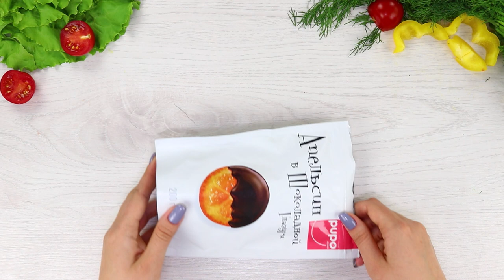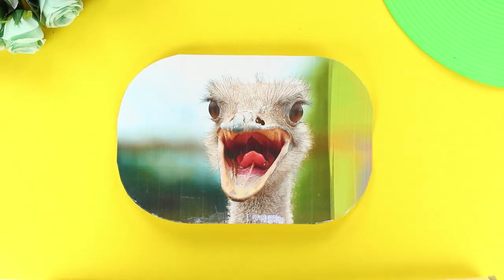14 Funny DIY Pranks And Tricks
Want to play a trick on your friend, but don’t know how? A new video with a selection of funny pranks will help you with this! And don't forget to laugh together later.

Supplies and tools:
• Scotch tape;
• Slimes;
• Jump rope;
• Toy fly;
• Bowl;
• Black paste;
• Cocoa;
• Milk;
• Gelatin;
• Water;
• Waxing strips;
• Double-sided scotch tape;
• Cherry tomatoes;
• Chocolate;
• Long toothpicks;
• Chocolate oranges;
• Fondant icing;
• Hot melt glue;
• Socks;
• Threads;
• Needles;
• Instant mashed potatoes;
• Ice cream;
• Feathers;
• Food foil;
• Coin;
• Glasses;
• Souvenir banknotes;
• dye;
• Paper boats.

16 Edible School Supplies! Prank Wars!

Question of the Day: what prank idea did you like the most?